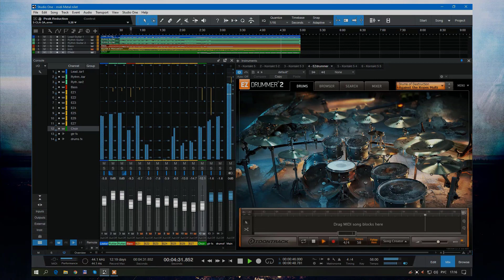NILE"Sarcophagus"(midi cover)EZDrummer\EZX2_DrumsOfDestruction,Shreddage2\Bass 2,Soundiron Olympus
gtr-Impact Soundworks Shreddage 2
bass-Shreddage Bass 2
drums-EZDrummer(EZX2_DrumsOfDestruction)
choir-Soundiron Olympus Elements
fx-ezmix2,waves